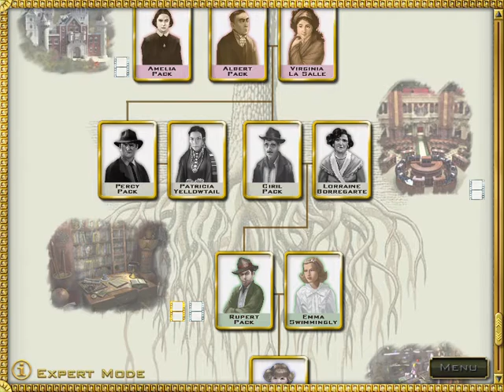Jewel Quest Heritage (Expert Mode Finale): Moctezuma II (The Ending of Jewel Quest Heritage)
This is the full completion of Jewel Quest Heritage, Normal and Expert Mode! Sub if you want.